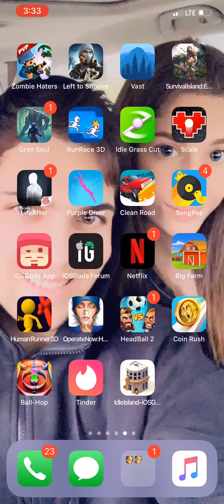1000 Super P.E.K.K.A & 1000 Clone Spells! Clash of Clans!!!